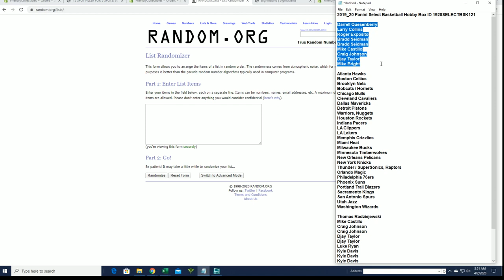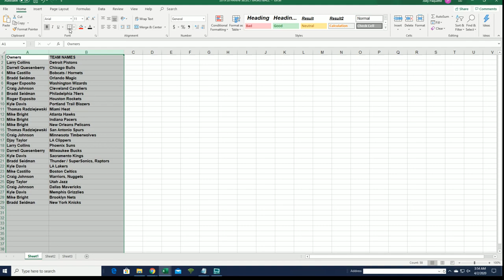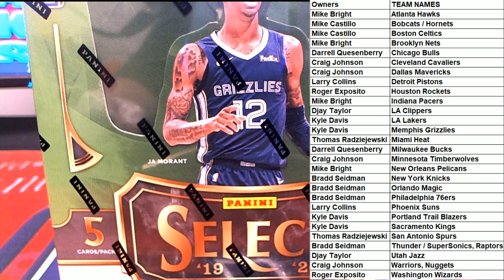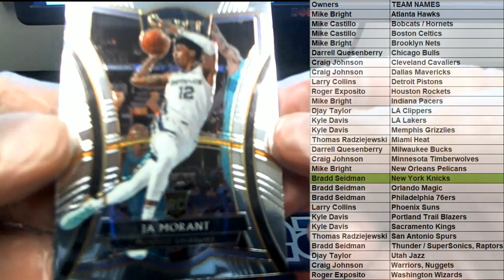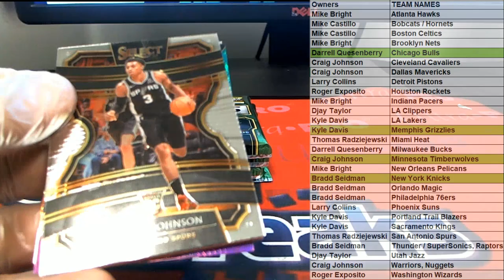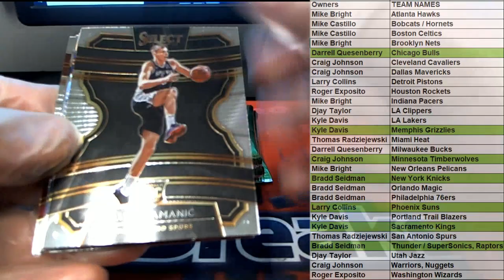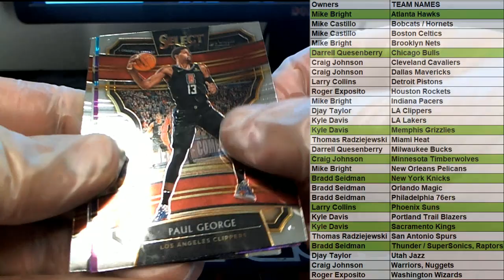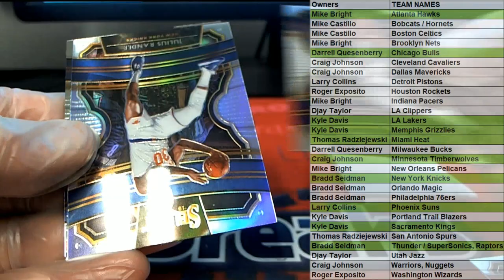2019 20 Panini Select Basketball Hobby Box ID 1920SELECTBSK121